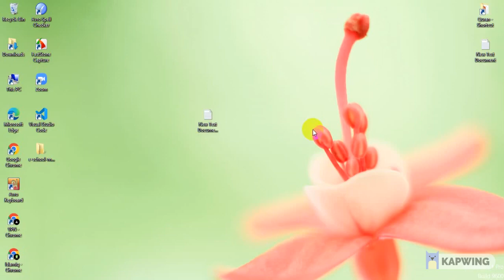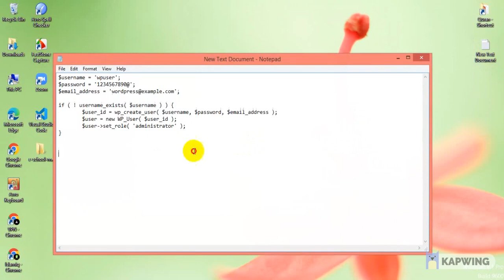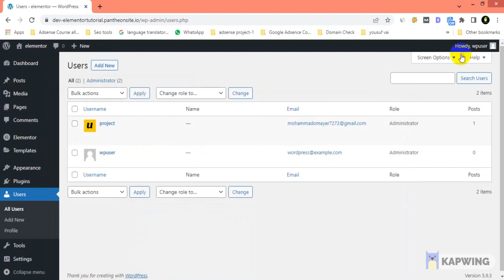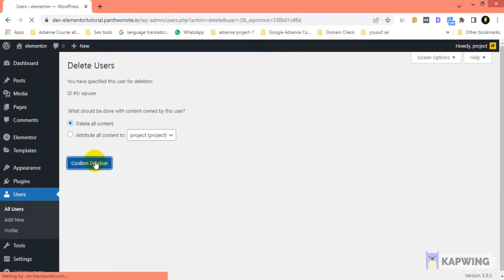How to create a backdoor hidden user in wordpress